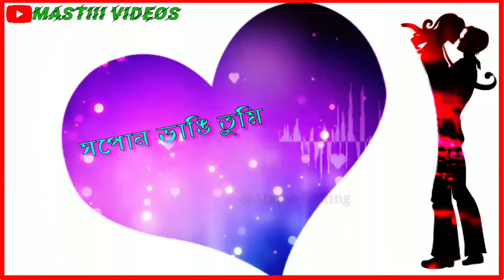Assamese romantic whatsaap status video || lyrical || Sad song.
Mone mone Assamese hit song by- Fayaz khan.
Ohongkar short film Assamese.

Lyrical whatsaap status video of 2020.